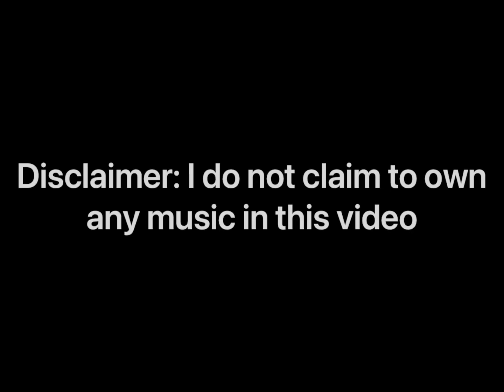Hey Look Ma I Made It by Panic At the Disco on Beat Saber